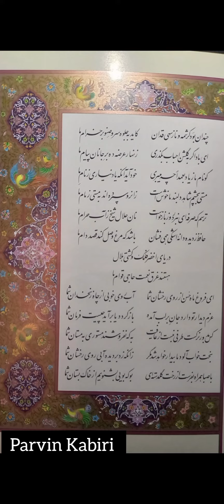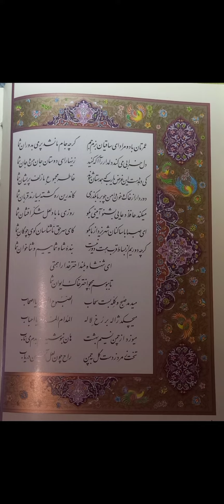22 января 2024 г.